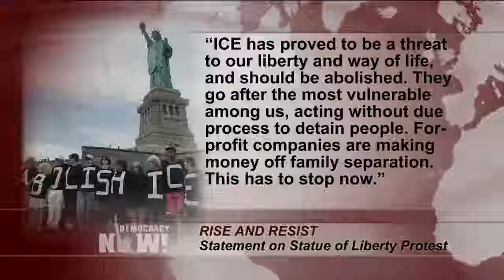Buque migrante atraca en España tras ser rechazado por Italia y Malta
Vea esta y otras noticias en nuestra página web en español

El miércoles, en Barcelona, España, un activista por los derechos de los inmigrantes escaló un monumento de Cristóbal Colón y colocó un chaleco salvavidas gigante en el brazo de la estatua con el rótulo “Brazos abiertos”. Fue una protesta contra el nuevo gobierno antiinmigración de Italia, que surgió luego de que un barco que transportaba a 60 inmigrantes atracara en Barcelona.